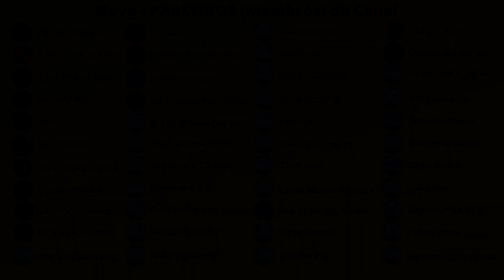DUAS VOZES na MÃO DIREITA MOVIMENTO PARALELO em 3 Semínimas Violão Para Todos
UMVM 176
Prática de mão direita preparatória para tocar em duas vozes (Solo com Baixo). Movimento Paralelo (As duas vozes sobem ou descem) em semínimas no compasso ternário (3/4).
OBS: Atenção para o rodízio do dedo que vai tocar junto com o Polegar, por ser ternário o 1º polegar é junto com o indicador e ao trocar de corda passa  a ser com o dedo médio...